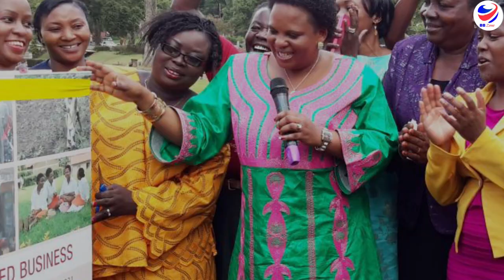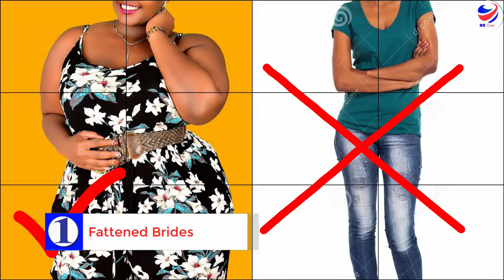The Fascinating Facts ABOUT About the Banyankoles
The Banyankole are located in southwestern Uganda. At the turn of the nineteenth century they numbered about 400,000 people. This former kingdom is well known for its long-horned cattle, which were objects of economic significance as well as prestige. The Mugabe (King) was an absolute ruler. He claimed all the cattle throughout the country as his own. Chiefs were ranked not by the land that they owned but by the number of cattle that they possessed. Banyankole society is divided into a high-ranked caste (social class) of pastoralists (nomadic herders) and a lower-ranked caste of farmers. The Bahima are cattle herders and the Bairu are farmers who also care for goats and sheep.
In 1967, the government of Milton Obote, prime minister of Uganda, abolished kingdoms in Uganda, including the Kingdom of Ankole. This policy was intended to promote individualism and socialism in opposition to traditional social classes. Nevertheless, cattle are still highly valued among the Banyankole, and the Bahima are still held in high regard.
The pastoral Banyankole are known as Ba hima; an individual of this group is referred to as a Mu hima. The agricultural Banyankole are known as Ba iru; the individual is a Mu iru.
Uganda as one of the East African countries has very many tribes spread through it.
Best Tribes To Marry From In Uganda, Best Uganda Tribes To Marry From ,Ugandan Tribes With The Most Beautiful Women
Ankole lies to the southwest of Lake Victoria in southwestern Uganda. Sometime during or before the seventeenth century, cattle-keeping people migrated from the north into central and western Uganda and mingled with indigenous farming peoples. They adopted the language of the farmers but maintained their separate identity and authority, most notably in the Kingdom of Ankole.

uganda eastafrica ugandans ,Top 10 Ugandan Tribes with the most beautiful Women
idiamin yowerimuseveni Milton Obote, Savio Nsereko Charles Lwanga ,Stephen Kiprotich.

welcome to BB Zone channel, where we feature hot topics, trends about personalities and events ,  If you seek Top 10,top 5,top 15 ,top 100 etc comparison videos, Hot Topics about personalities ,events, politics, women,Health,Education, Science, Sports and many others,
 Here are the Ugandan tribes with the most beautiful women who know how to take care of a man very well.

Welcome to BB Zone , a channel where we feature hot topics, trends about personalities and events ,  If you seek Top Hot Topics about personalities ,events, politics, Health, Science, Sports and many others, Then this is your home. This is a social Forum through which we share ideas and opinions , as we update viewers on various facts or fictions about the various Hot Topics ,We kindly invite and encourage your Subscriptions, Comments, Likes, Sharing of our videos ,please be part of us ,and we promise to deliver our best. I may not own some of the videos music or images shown, Some of the images , videos used belong to their respective owners © we are using them under fair use guidelines ,Please no copyright infringement intended. The main intentions is just for the purposes of news updates, comment, educating, enlighten ,research, and sharing of information.